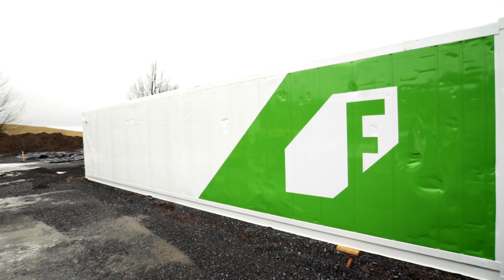The Root Farm- Hydroponic Freight Farms Interview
We took a closer look at the growing impact our partners are making in our community with a visit to The Root Farm’s new hydroponic greenhouses, part of the organization’s horticulture expansion project. As a supporting partner, The Community Foundation awarded $100,000 in funding to make this innovative expansion come to life. Built entirely inside a shipping container, Freight Farms are a complete hydroponic growing system that make it possible to grow fresh lettuce and herbs year-round.